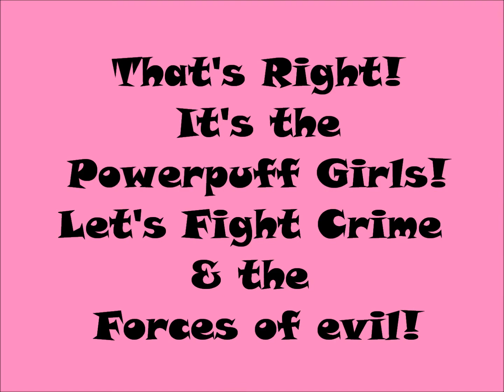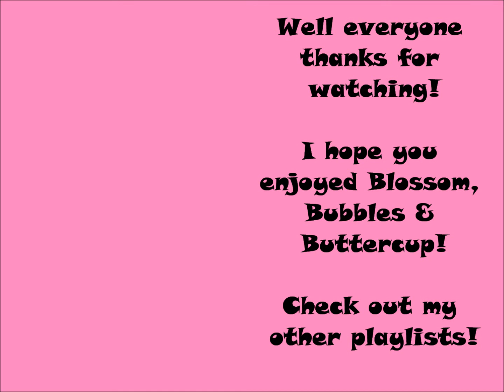Powerpuff girls Blossom Bubbles Buttercup Toy Collection Slide Show